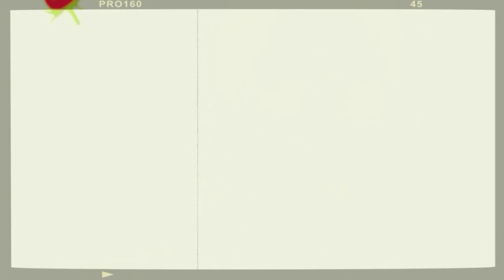اللهجة البرنوصية 🔥 فاش البرنوصية كتعاود على المرض دالشينوا والحجر الصحي 😂